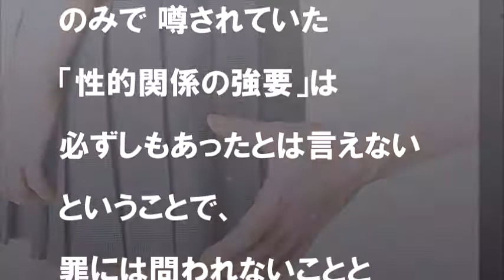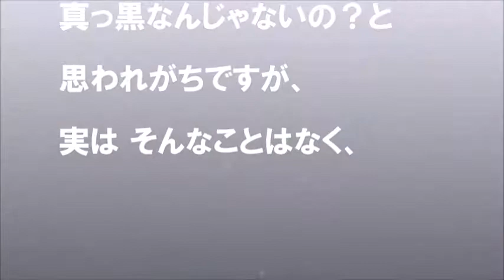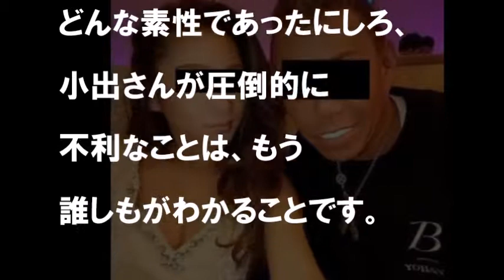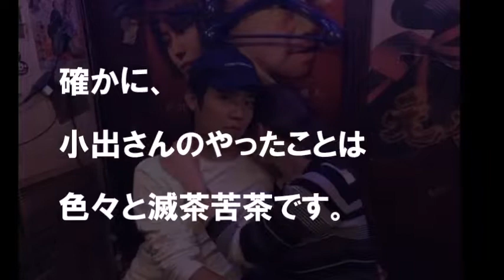小出恵介さんはなぜ青少年健全育成条例違反の書類送検のみなのか？ 解雇しなかったアミューズ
小出恵介さんは青少年健全育成条例違反のみで書類送検